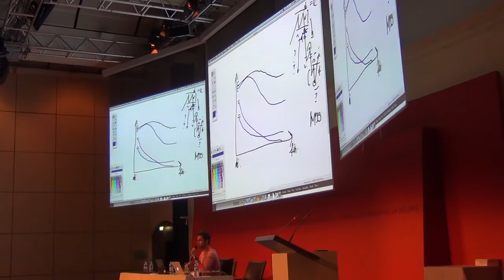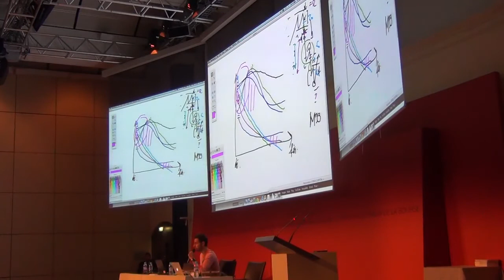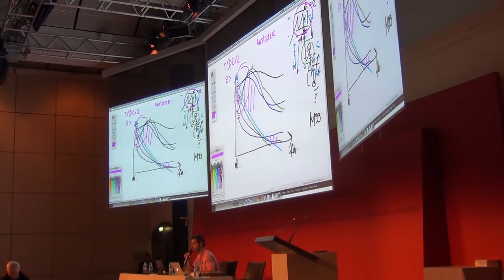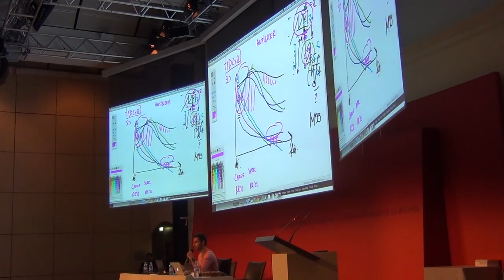Adapter sa stratégie en fonction du mouvement 2/4